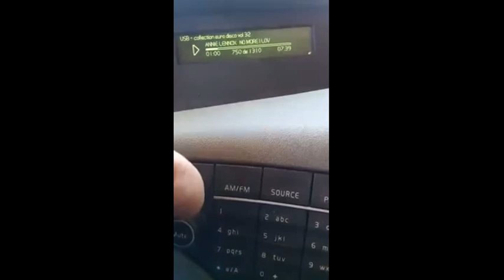Bruce Springsteen Dancing in the Dark extended